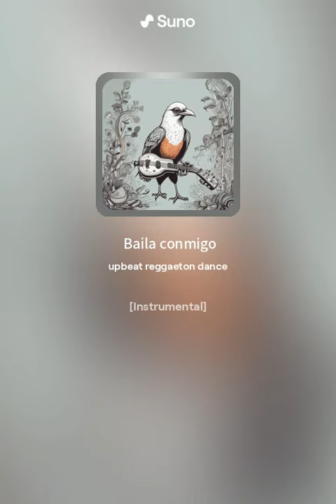[FREE] Bad Bunny Type Beat Instrumental ✘Anuel AA ✘ Jhay Cortez REGGAETON BEAT Instrumental 2024